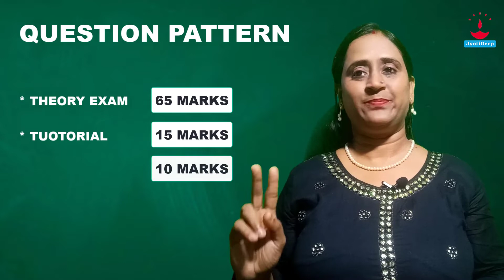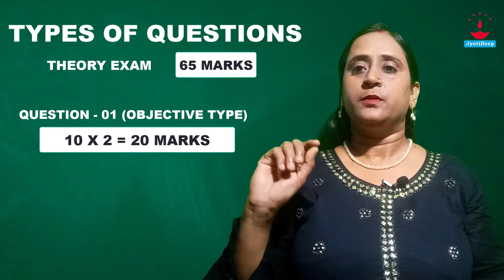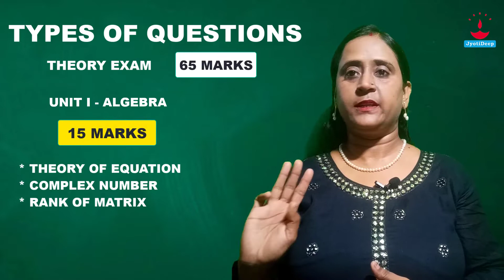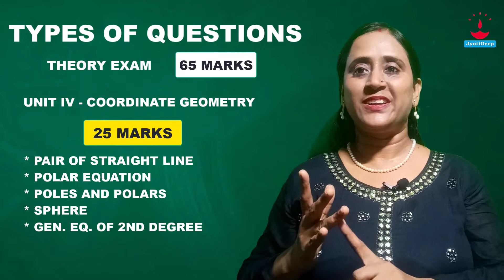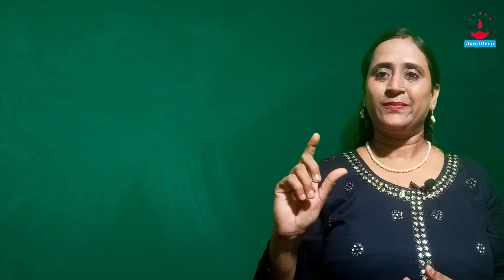How to get Passing Marks in BSc Maths in 1 Month@JyotideepMaths Calcutta University BscPass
Tips for getting passing marks in BSc Maths examination of Calcutta University within a very short time period for the 1st Semester Students.

How to get Passing Marks in BSc Pass or General in just 1 month

How to study well to score High

Tips for students of BSc Pass

Tips for students of BSc General

Effective Learning to clear exam with good marks by focusing on the important topics

Tips for BSc mathematics first semester

Tips for Sem 1 students of Calcutta University